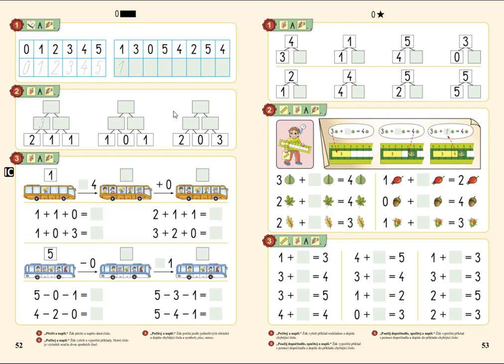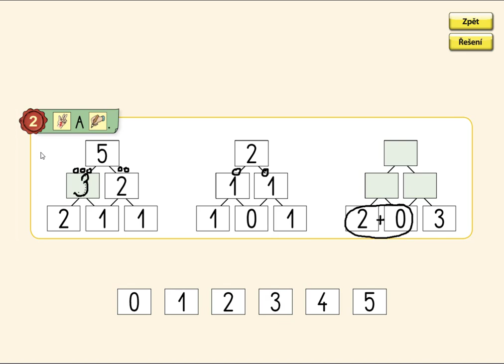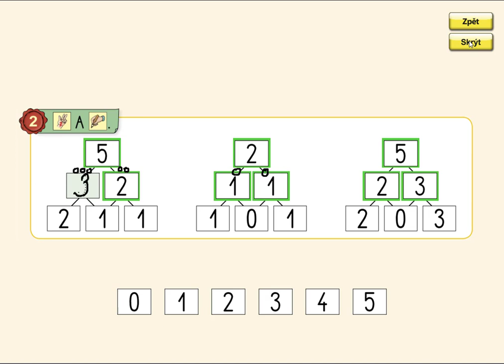Rozklady čísel v oboru 0 až 5, MATÝSKOVA MATEMATIKA 1. DÍL - POČÍTÁME DO PĚTI, str. 52, cv.2